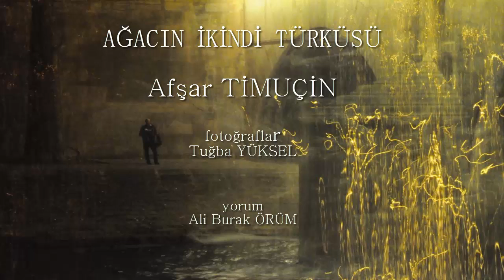Ağacın İkindi Türküsü (Afşar TİMUÇİN)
Açıklara çıkalım boğulmamak için
Günün kuytu yerleri şimdi harap
İçimizde bir ezgi inceden inceye
Bizi kendimize bağlarken akşam olur
Karanlığı gümüş rengine boyar mehtap

Oturup uzun uzun konuşsaydık
Sevişmek nasıl olsa gene olur iyi kötü
Bir ıhlamur sıcaklığı yayılırken odamıza
Her şeyi ince ince düşünseydik
Ölümü kırgınlığı inceliği en başta
Bütün eksiklerimize gülüp geçerek

Belki de boşa geçti onca zaman
Bu da bir tür geçip gitme duygusudur
Ne güzel olurdu yeniden başlasak
Ne yapsan en başa dönülemiyor
Ne yapıp yapıp dalı unutmalı
Rüzgârla yere düşen sarı yaprak